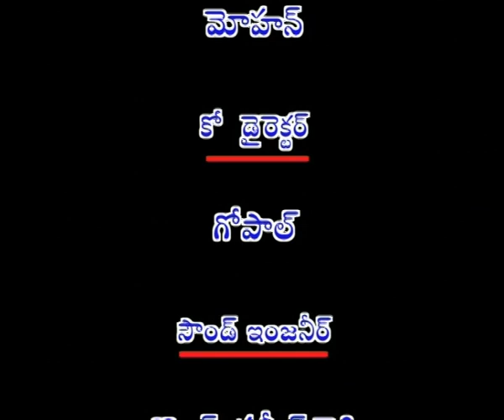AMRUTA VARSHINI || అమృత వర్షిణి || Episode-11